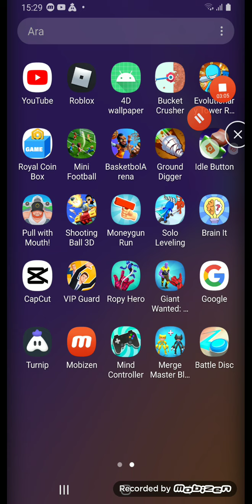30 Haziran 2022